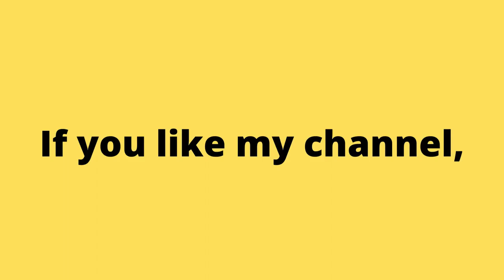1992 Street Fighter II. Classic and Retro Arcade Game. No Commentary Gameplay. | Piso games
Аркадные игры
街机游戏
아케이드 게임
आर्केड खेल
ਆਰਕੇਡ ਗੇਮਾਂ